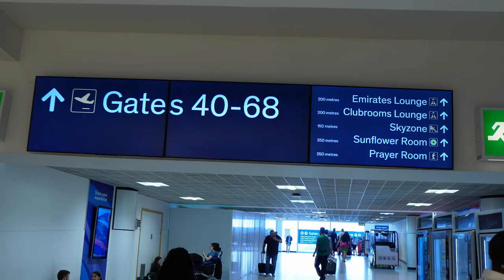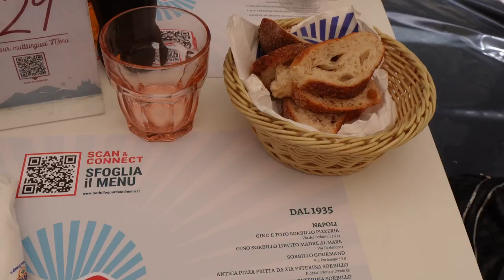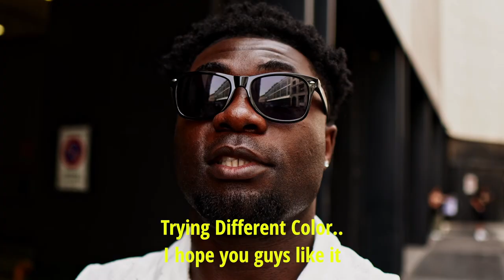FIRST 48 HOURS IN MILAN ITALY | MILAN Piazza DUOMO & Vittorio Emanuele GALLERY - walking tour 4K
We spent 72 hours in italy milan and lake como.
This was a unique experience, Exploring the beautiful country full of rich history and the classic authentic italian food.

- We specifically rented a car from milan airport  just to explore italy.
After spending 48 hours in milan, We drove to lake como.
Driving through the northern italy mountains ,Small roads and high cliffs was the view to be seen.

My next vlog is to show you the beautiful lake como, Bellagio. 🇮🇹

I love making these videos and can't wait for you to see what is next.

Comment *I love travelling* so I can notice you!

🚨MY TOOLS FOR CONTENT CREATORS

🚨ALL PRODUCTS..
🚀Camera Lens
🚀Camera/DSLR Microphone
🚀Lighting Kit for Video Shooting
🚀Camera Stand ( Tripod )
🚀Wireless Computer Mouse

Try For 30 Days Free.